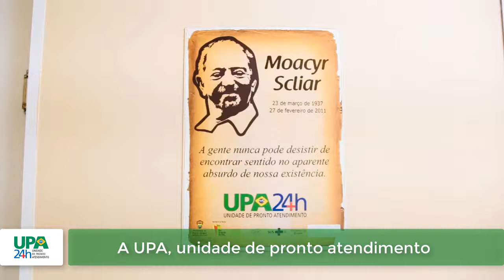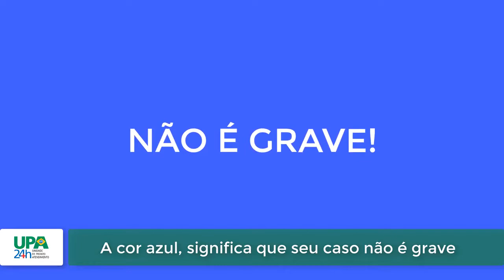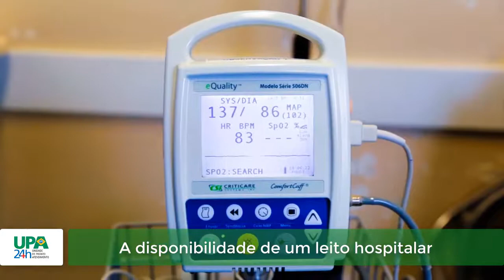UPA Moacyr Scliar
A UPA Moacyr Scliar, vinculada ao GHC, localizada na Zona Norte de Porto alegre, dispõe de nove consultórios, 22 leitos de observação e atende durante 24 horas nas áreas clínica, cirúrgica, odontológica e pediátrica.

As Unidades de Pronto Atendimento - UPA 24h são estruturas de complexidade intermediária entre as Unidades Básicas de Saúde e as portas de urgências hospitalares, onde em conjunto com essas compõem uma rede organizada de atenção as urgências.